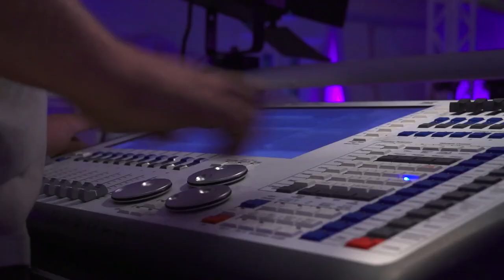Gareth Malone's Voices - Webisodes (Ep. 6)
It's the big night ... Gareth's Voices perform at their showcase in London.